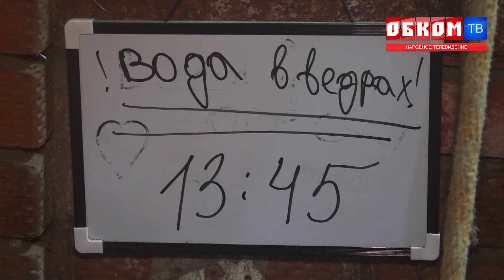Хроника дня. Водное непостоянство. 20.11.2024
Жители посёлка Омский жалуются на перебои с водоснабжением, длящиеся не первый год.